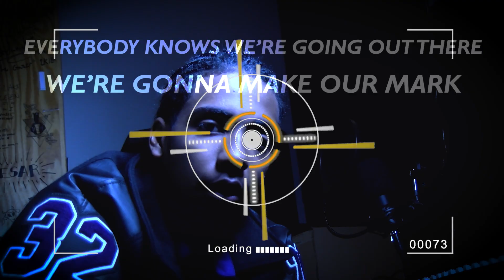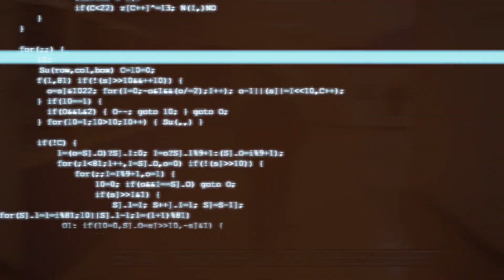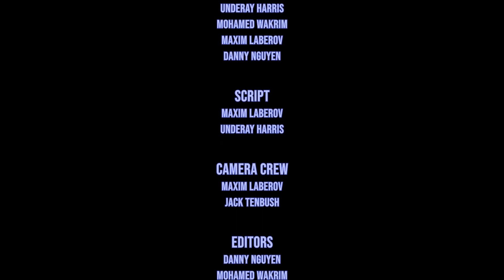CRHS AV Production Music Video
CRHS student made music video promoting AV Production!